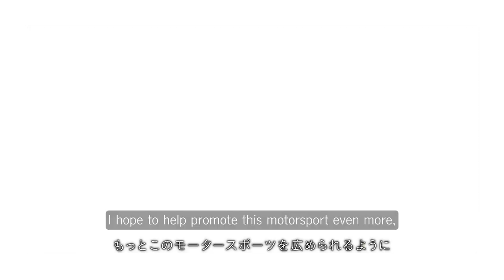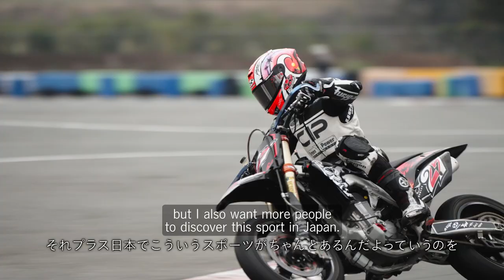【紹介動画】世界に羽ばたく福岡市出身のライダー、鳥羽海渡選手です✨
福岡市出身、世界ロードレースMoto3 で戦うオートバイレーサーの鳥羽海渡選手とスポンサー契約させて頂きました🏍！
今年３月から始まる世界MotoGPの20戦以上にフル参戦する鳥羽選手！日本も10/1(日)栃木もてぎサーキットでJAPAN GPで登場します🔥
若きモータスポーツ希望の星を応援しましょう！
鳥羽海渡 Kaito Toba
2000年生まれ
福岡市出身
わずか５歳の頃からミニバイクに乗り始め、気づけばレースで常にトップを走り続ける。
2017年からHonda チームとしてMoto3参戦。
2019年カタールGP Moto3にて優勝、日本人として12年ぶり。
最上位クラスMotoGPそして世界一に向けて邁進中！

pleiades sports
プレアデス スポーツ